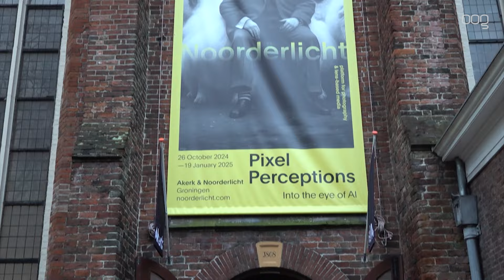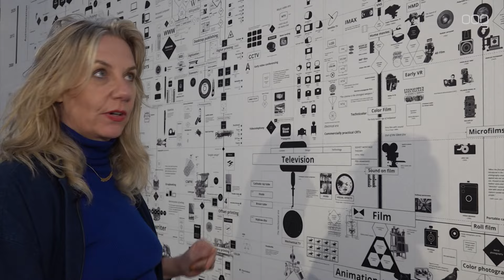Grootste AI kunsttentoonstelling in Nederland geopend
Wat is de invloed van kunstmatige intelligentie (AI) op de maatschappij? Dat is de centrale vraag van de expositie Pixel Perceptions, die zondagmiddag werd geopend in de galerie van Noorderlicht en de Akerk.

► Welkom bij Omroep Organisatie Groningen (OOG), de lokale nieuwszender waar je de stad Groningen en de omliggende dorpen uit de gemeente echt leert kennen!

► Bij OOG draait alles om het brengen van actueel nieuws, boeiende reportages, fascinerende verhalen en verrassende evenementen uit de regio. Ons doel is om alle inwoners van de gemeente Groningen op de hoogte te houden van wat er gebeurt.

Whatsapp of bel: 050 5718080